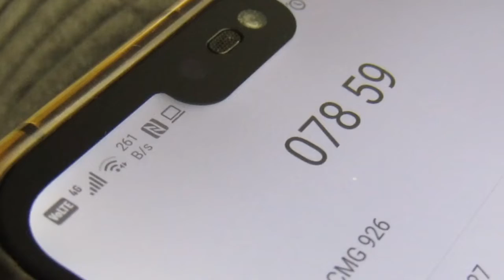Paid Advert - [ Paul Excellence ] OkrasmountzioN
🚨 OkrasmountzioN ❗ NB❗ OkrasAd 🚨